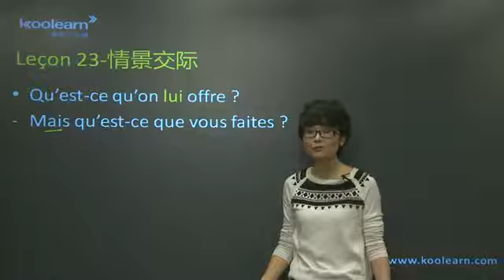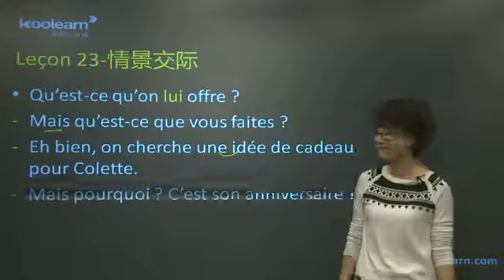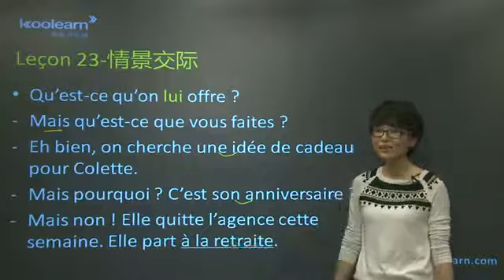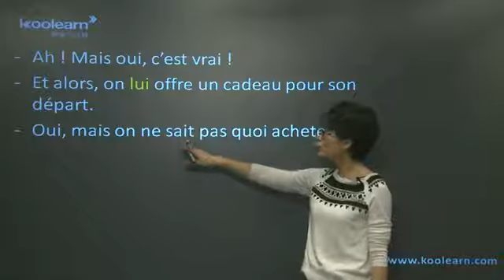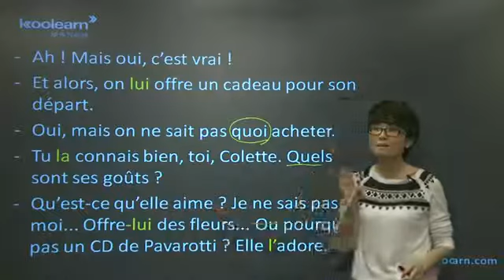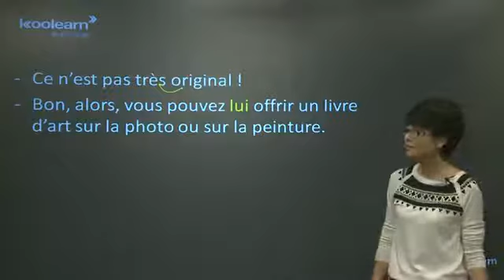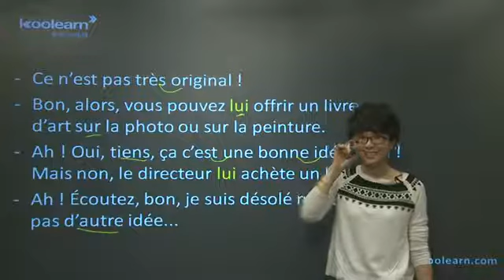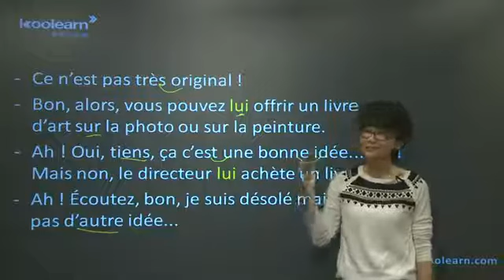Lww 23 4